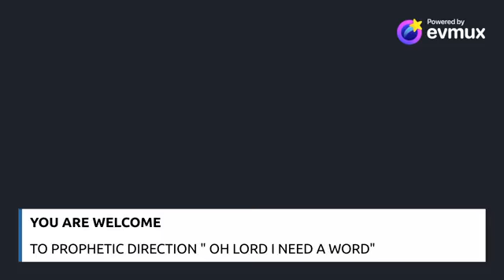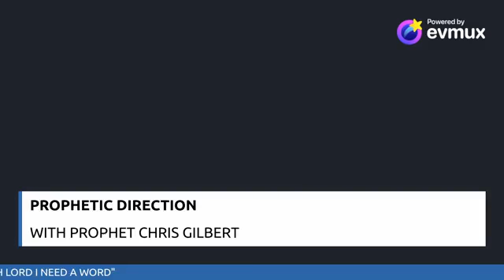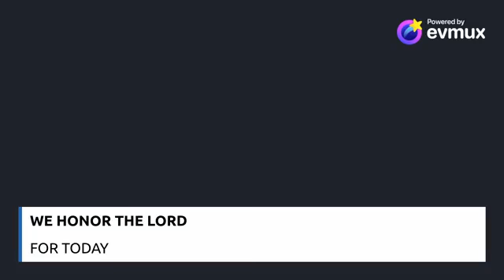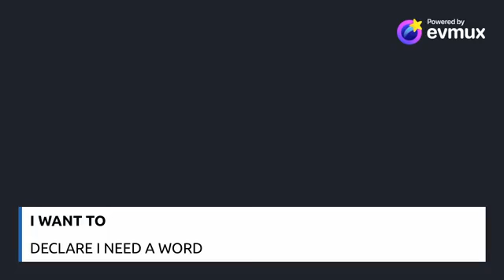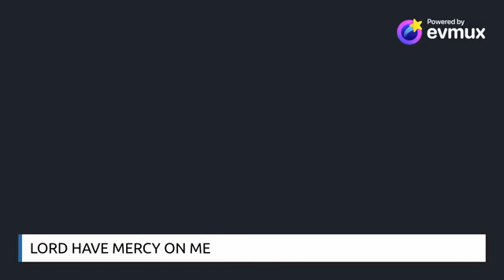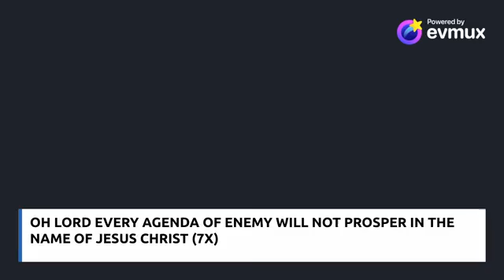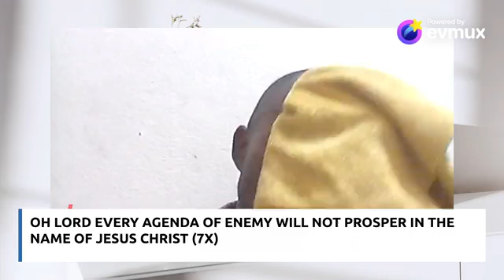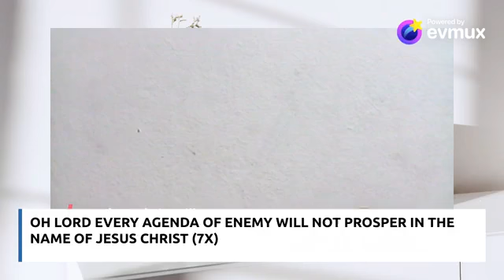I NEED A WORD OF GOD🙏🏽🙏🏽🙏🏽🙏🏽🙏🏽👞👞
I need the word💯💯💯🔥🔥🔥